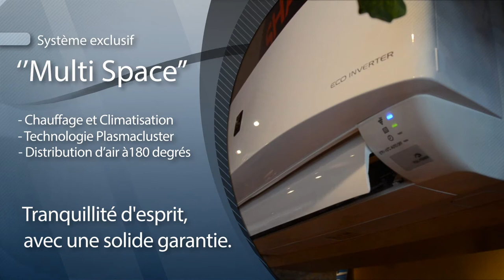PROMO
Video promo Gary Chartrand